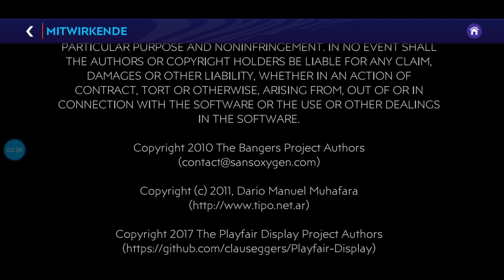Das solltet ihr unbedingt noch vor 24h machen!!! + 650 Mio Rapid-Team zu wenig!/ FIFA Mobile 21 #092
Ihr habt Fragen zu FIFA Mobile 22, zum Markt oder zu den Events, wollt Tipps für eure Teams?
Habt Vorschläge für Challenges oder wollt einfach nur im Video gegrüßt werden?  - Wir freuen und auf eure Kommentare!

You want to be greeted in the video or have suggestions for challenges
or you want to learn the market or need a guide?